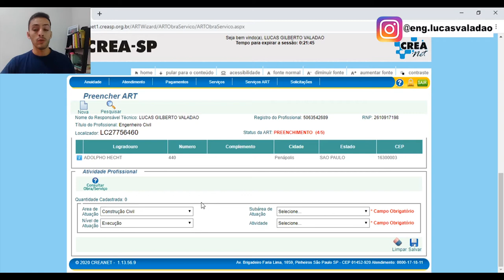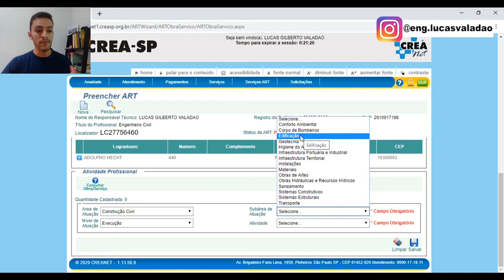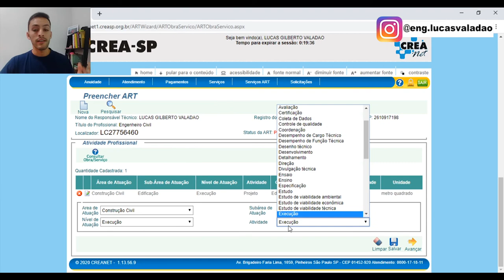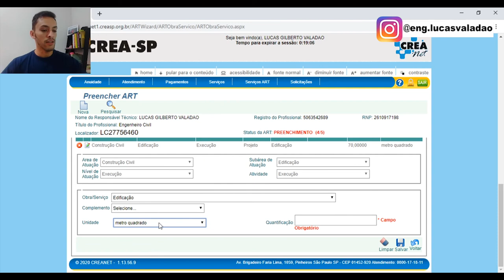Como PREENCHER corretamente as ATIVIDADES na ART para Projetos de Prefeitura - CREA SP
Quais ATIVIDADES PREENCHER CORRETAMENTE na ART para Projetos de Prefeitura no sistema CREA SP?

🔻🔻 Links Importantes 🔻🔻

Como PREENCHER corretamente as ATIVIDADES de Engenheiro Civil na ART para Projetos de Prefeitura no sistema CREA SP?

Se você vai emitir a ART (anotação de responsabilidade técnica) em outro estado poderá usar como base o que ensino no vídeo.

Como emitir uma ART?

Vou te mostrar o passo a passo para preencher uma ART de obra e serviço voltada especificamente para aprovação de Projetos de Prefeitura (Projeto Arquitetônico), do qual exige duas atividades mínimas.

A emissão da ART é necessária para atestar sua responsabilidade no projeto ou obra como Engenheiro(a) Civil, tornando o cadastro no site do CREA obrigatório.

O sistema do CREA sofre constantes mudanças, por isso esse vídeo é para o preenchimento de uma ART em 2020. Acredito que a forma de como emitir uma ART não mudará muito da que mostro nesse vídeo, então não se preocupe.

Espero verdadeiramente te ajudar.

Lucas Valadão.